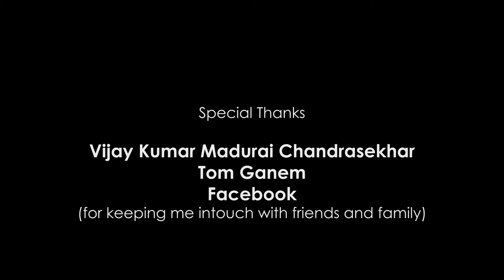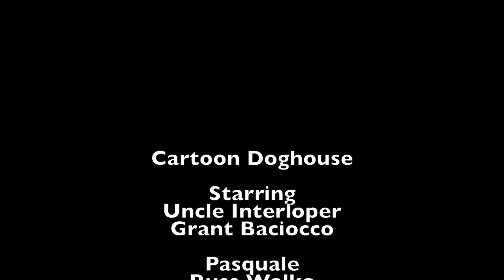Cartoon Doghouse #105 - Slumber Party! - Featuring La Lune et Le Coq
Join Uncle Interloper as he hosts a slumber party with his pal Pasquale at the Cartoon Doghouse!

Today's Cartoon - La Lune et Le Coq by Raymond McCarthy Bergeron

Today's Joke By - Noah Woodworth

Be a pal and leave the show a review on iTunes